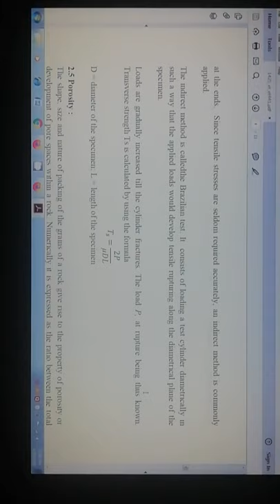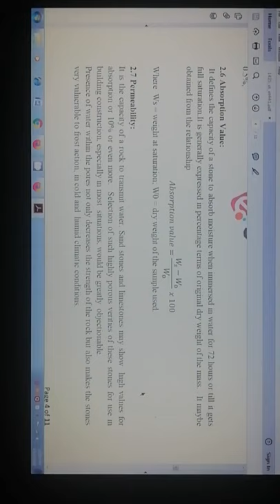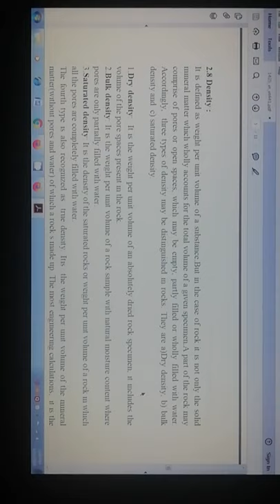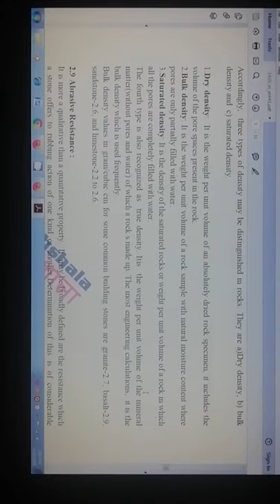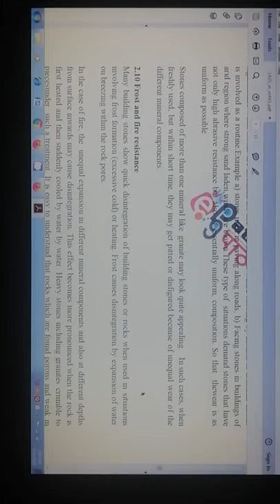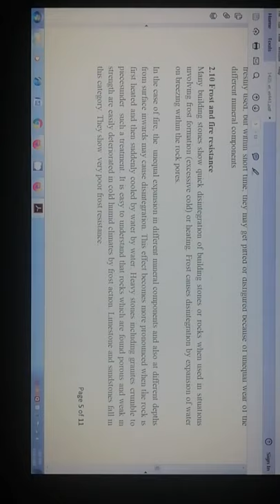Lecture on Rock properties TY civil students